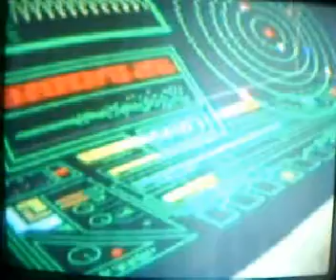MIB AMV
clips from please teacher  and  some pics are used